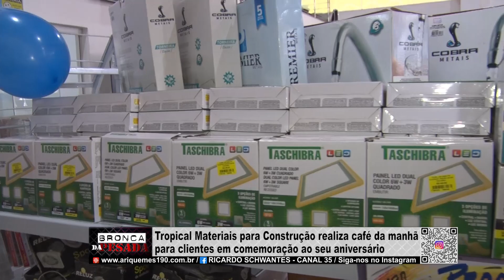Tropical Materiais para Construção realiza café da manhã para clientes em comemoração ao...